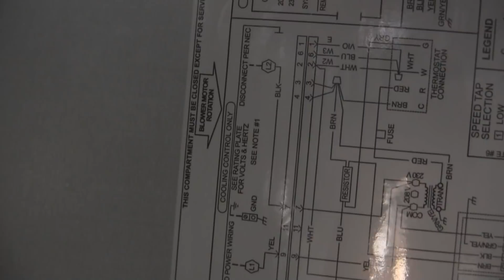Wiring a Air handler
A simple install wiring video of a 1ph 250v 15 amp air handler. The electrical wiring to this unit is simple if you know how.Romex is used in this system because it is in a residential home.